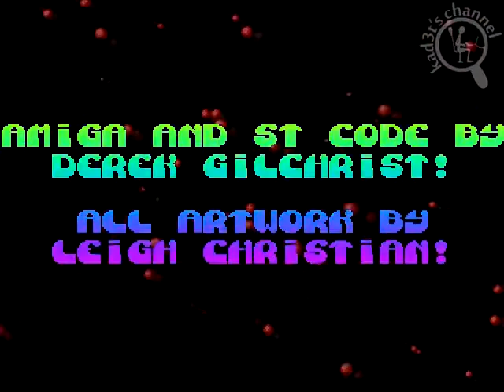[Intro][Amiga] Dynamo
Video game intro for Dynamo for Amiga.